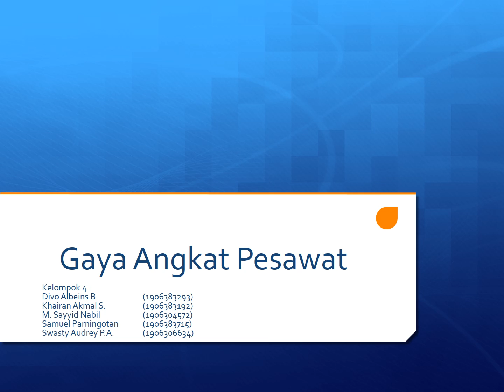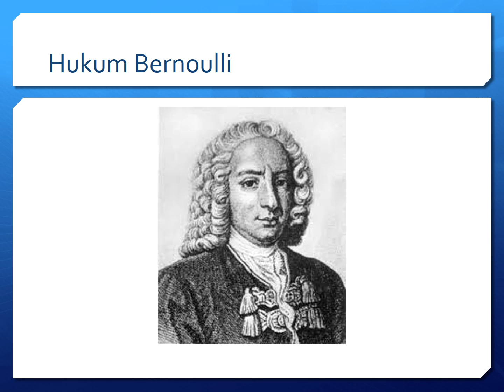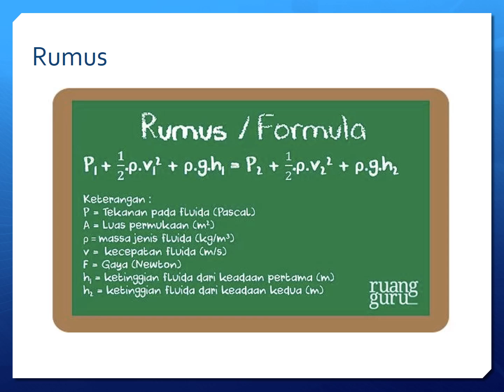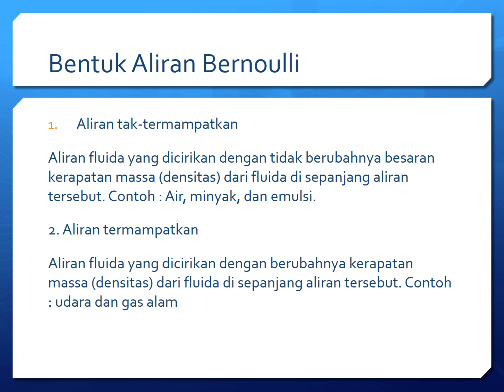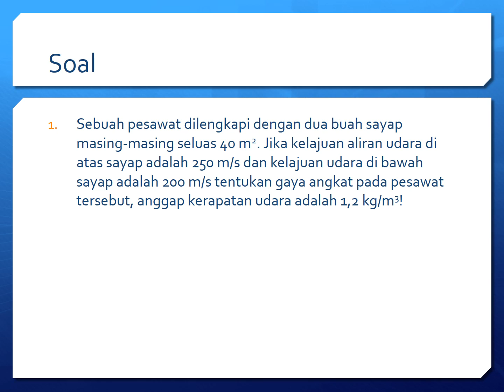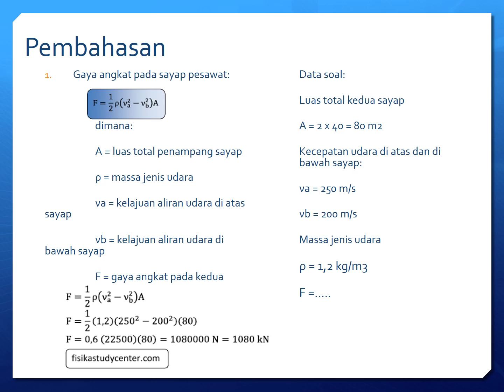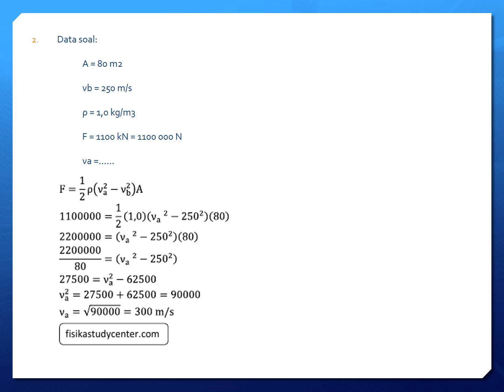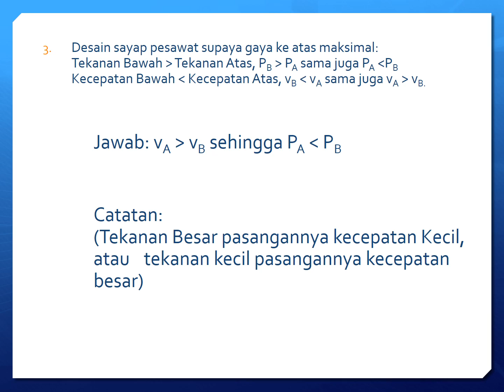Gaya Angkat Pesawat - UI-FISMEK-4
1. Divo Albeins Bramantio (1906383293)
2. Khairan Akmal S. (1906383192)
3. M. Sayyid Nabil (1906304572)
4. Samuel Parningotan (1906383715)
5. Swasty Audrey Putri A. (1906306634)